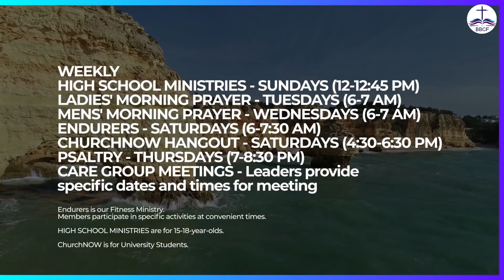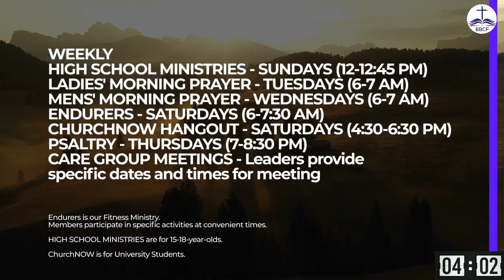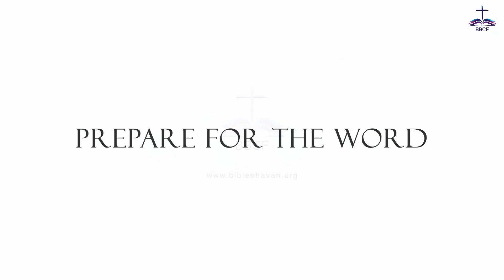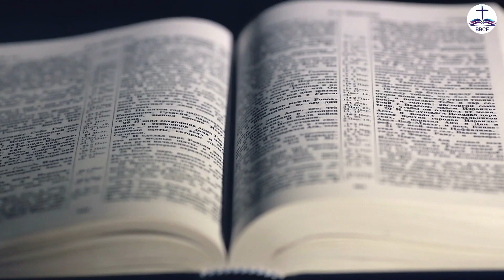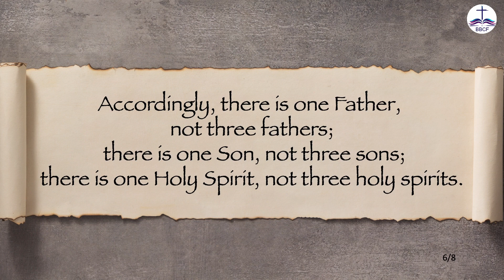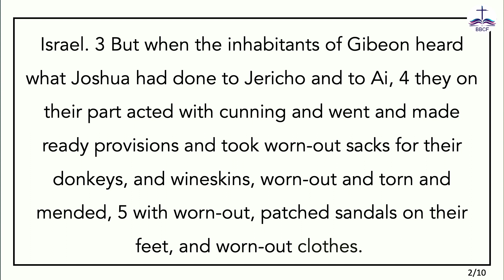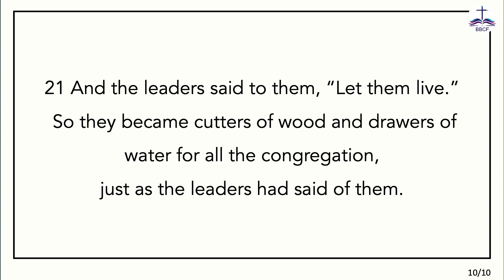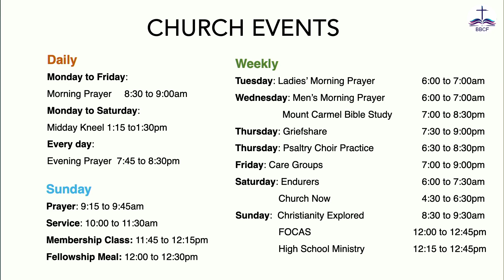BBCF English Sunday Morning Service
14/1/24
Speaker: Pastor Abuan Pamei
Passage: Joshua 9:1-21
Title: When the Church Prays
Speaker: Ps Abuan Pamei